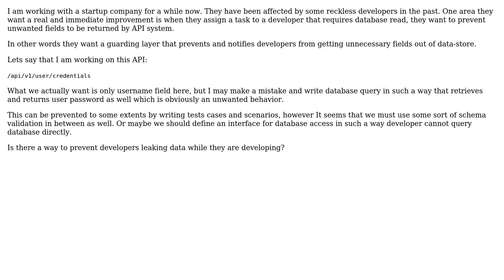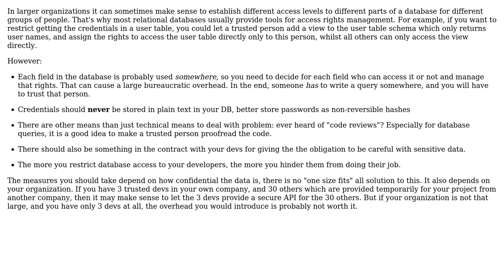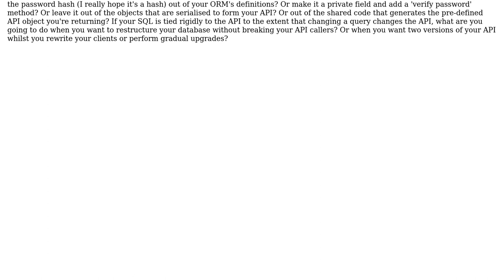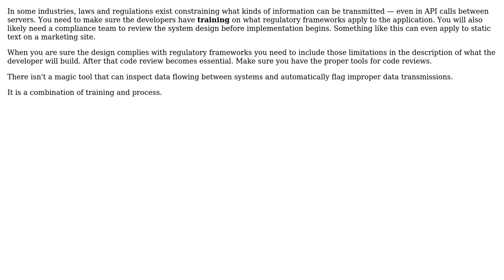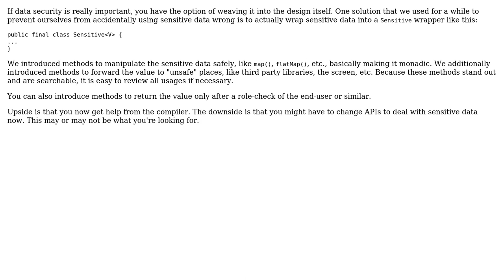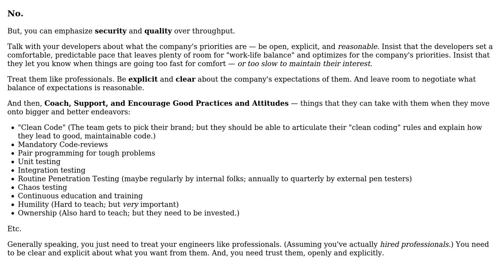Software Engineering: Is there a way to prevent developers leaking data while they are developing?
With thanks & praise to God, and with thanks to the many people who have made this project possible! | Content (except music & images) licensed under CC BY-SA | Music | Images & others | With thanks to user Trendfischer user svidgen user sepisoad user Robert Harvey user Robert Brautigam user Greg Burghardt user Elvis Jr user Doc Brown user Alex Hayward and the Stack Exchange Network Trademarks are property of their respective owners. You are responsible for your own actions.